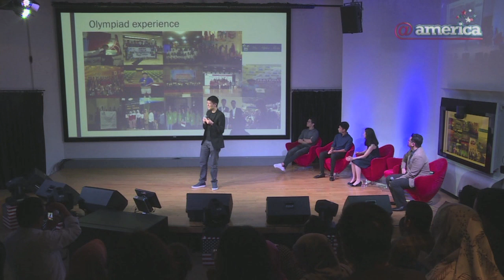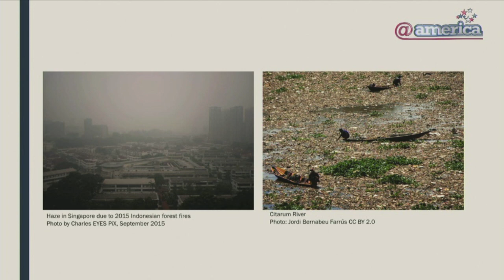Moses Mayer - Insights from Mathematics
"Insights from Mathematics"
Delta Lab "Why STEAM" event,  hosted at @america, Pacific Place Jakarta on the 3rd of March 2018. As president and CEO of Delta Lab, Moses Mayer talked about his "Insights from Mathematics". Moses talked about his journey in the world of mathematics from a different perspective and how mathematics plays a central role in society.

Dalam acara "Why STEAM" yang diadakan oleh Delta Lab di @america, Pacific Place - Jakarta, pada tanggal 3 Maret 2018, Moses Mayer sebagai presiden dan CEO Delta Lab menyampaikan pandangannya dalam "Insight from Mathematics". Moses menceritakan perjalanannya di dunia matematika serta menjelaskan tentang pentingnya matematika dari sudut pandang yang berbeda serta bagaimana matematika dapat berperan dalam kehidupan masyarakat.